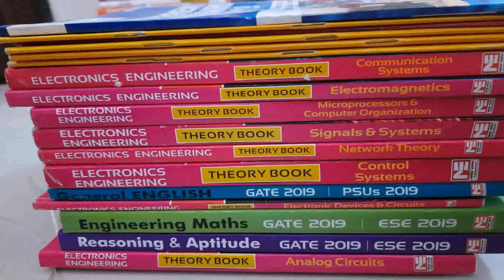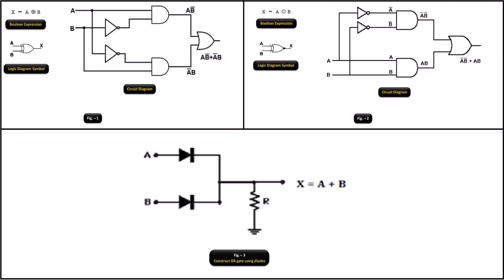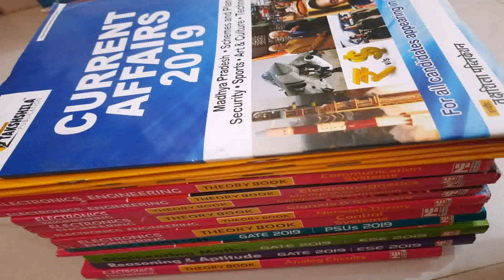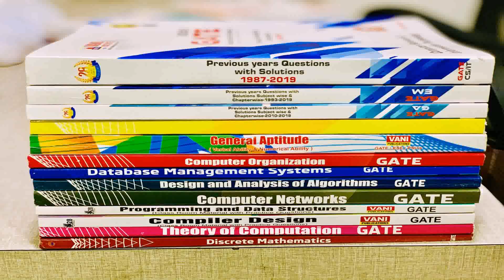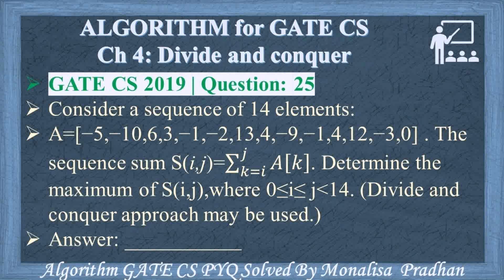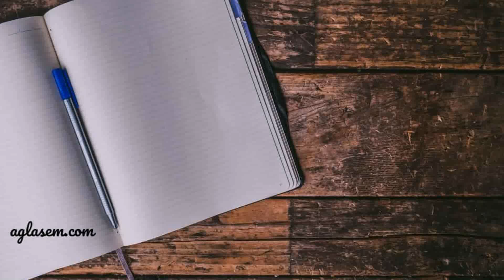Gate 2019 Compiler Design Question